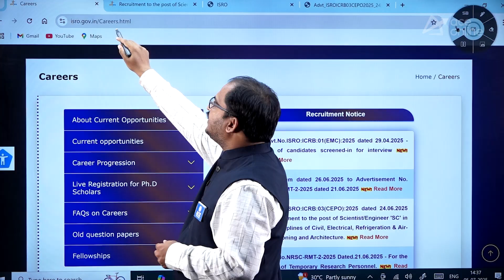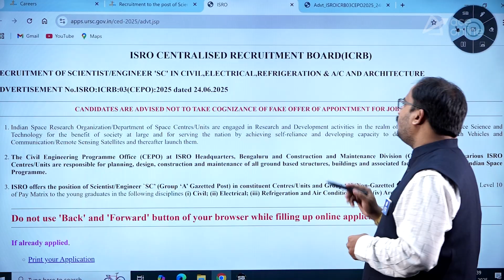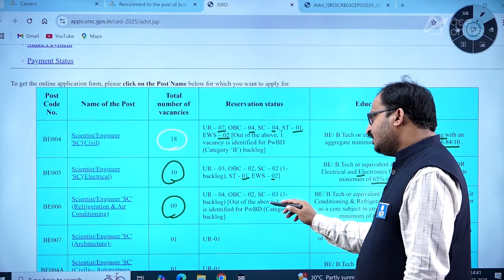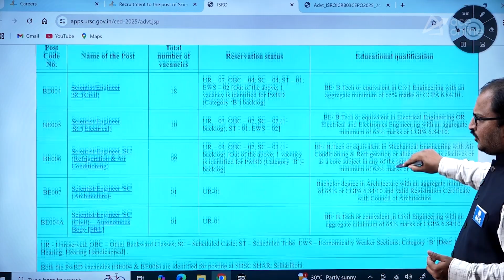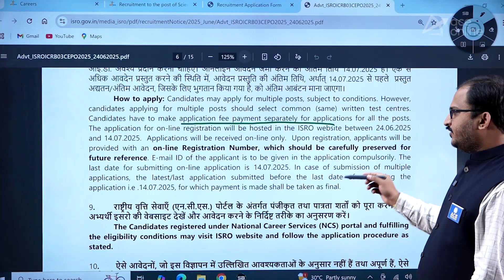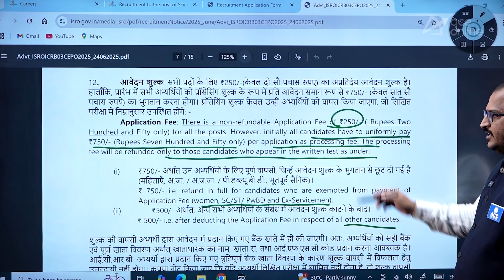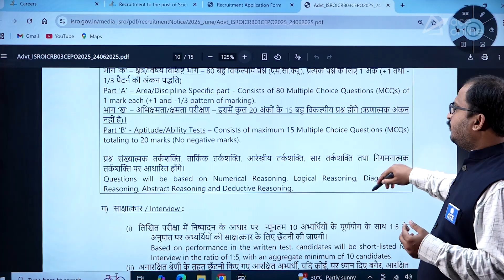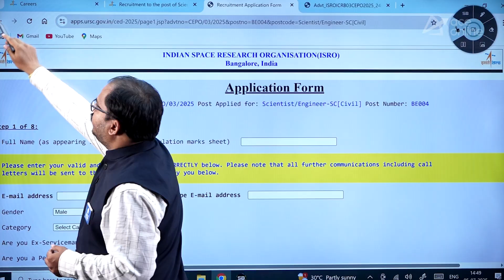ISRO ICRB Recruitment 2025 | Scientist/ Engineer 'SC' Post Without GATE Score | ACE Online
🚀 ISRO ICRB Recruitment 2025 is here! Apply for Scientist/Engineer ‘SC’ posts without a GATE score. A golden opportunity for engineering graduates to join India’s premier space agency. Know the complete eligibility, selection process, important dates, and how to prepare from ACE Online experts. Don’t miss your chance to work with ISRO and contribute to the nation’s space mission! Watch now and start your preparation. 🌍🛰️